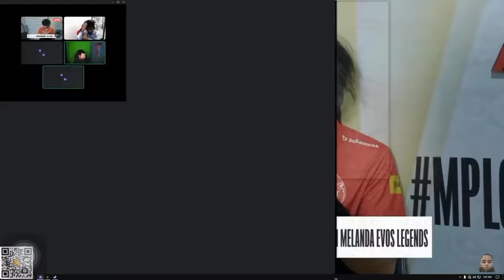REKASI STREAMER PINGGIR JURANG EVOS KENA BACKDOOR LAGI SAMA BEATRIK KABUKI , MAP KETUTUPAN SEJARAH.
Sc @MarshaOfficial